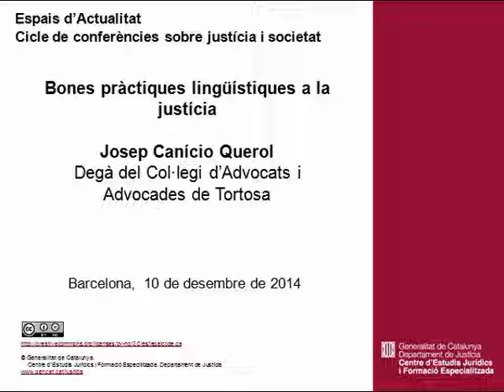Bones pràctiques lingüístiques a la justícia. Josep Canício Querol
Cicle de conferències sobre justícia i societat.